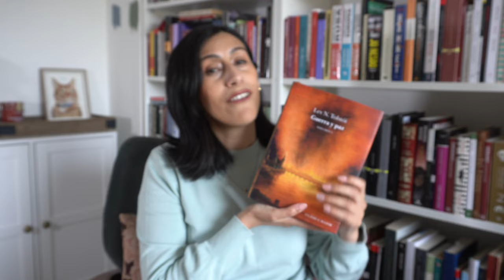Mis OCHOMILES literarios | ¿Tengo la MADUREZ LECTORA para leer estos libros?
Hoy comparto un vídeo sobre libros: Estos son algunos de los libros que más quiero leer, pero que me intimidan. ¿Han leído algunos de ellos?

books, reading, currently reading, challenge, goals, lifestyle YouTube, Netherlands blogger, chilean girl, Netherlands lifestyle, dark academic books.